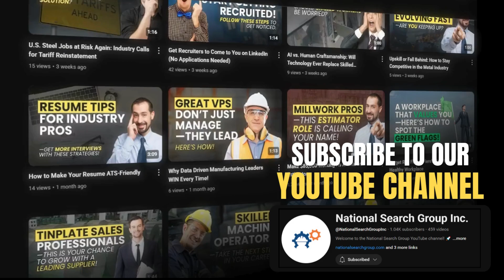Plastics are Changing! Don't Get Left Behind! (Plastics Industry Insights)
The global plastics industry is in the spotlight as treaty talks in Geneva bring together over 3,700 delegates from 184 countries.
The focus: better waste management, improved recycling systems, and smarter product design.
While the U.S. supports these initiatives, it’s opposing production caps, citing the need to balance environmental responsibility with economic growth.
In this update, we examine what these developments mean for the future of plastics manufacturing, sustainability, and innovation.